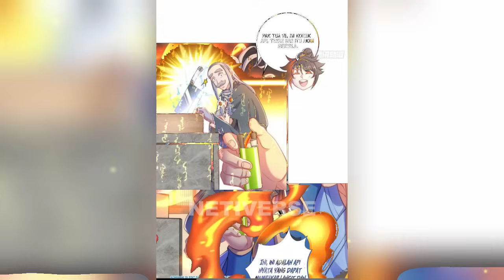MASTER PENGENDALI DUNIA YANG MEMILIKI SEMUA ITEM ILAHI #2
Mau Traktir Tim Storiby?